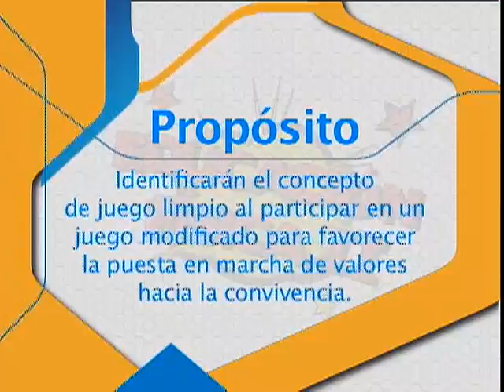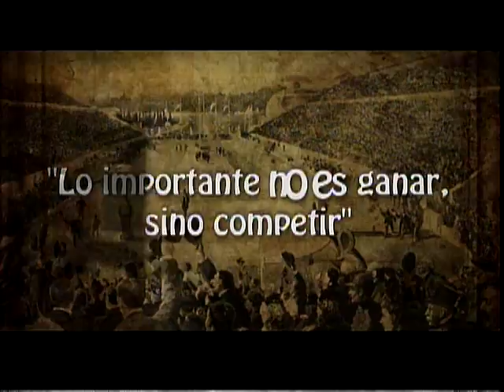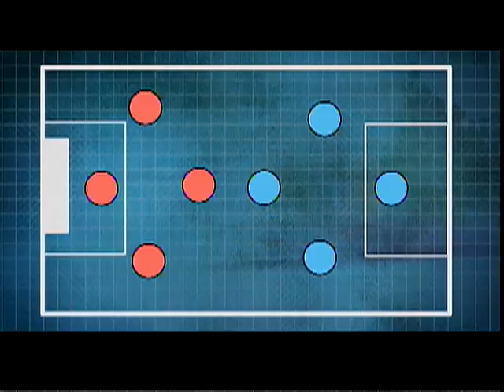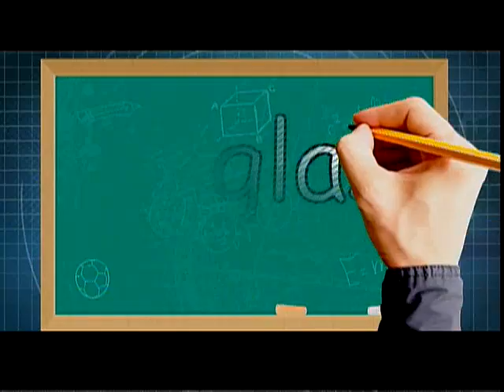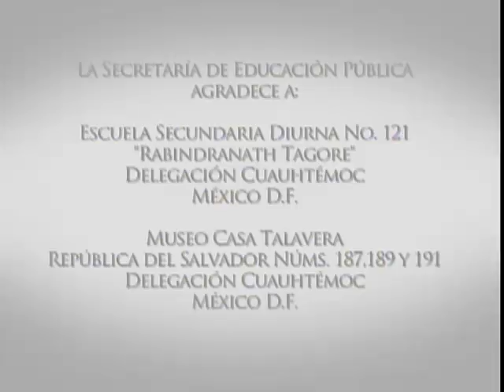Telesecundaria. Segundo grado. Educación Física.
El juego limpio